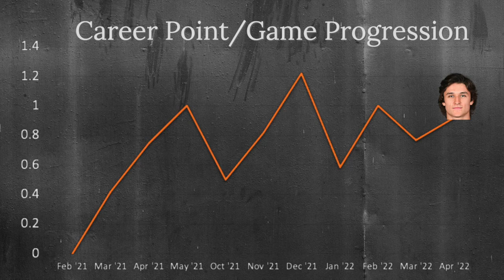Why Were 8 Players Drafted Before Trevor Zegras? Where Are They Now?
Trevor Zegras was drafted 9th overall in the 2019 NHL entry draft. How did he slip that far? Who are the 8 players that were drafted ahead of him? Do you think Zegras has a chance at being the best player from this draft class?